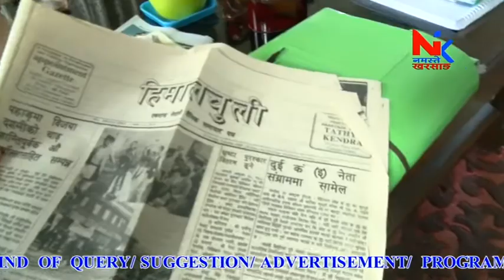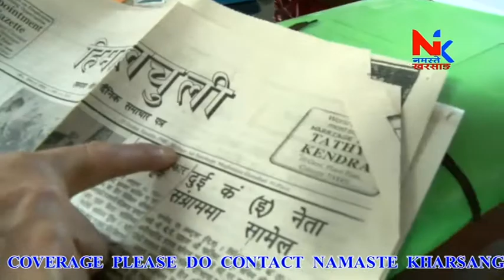Aau Gaaf Shaf Garau....Today Guest - Tulsi Adhikari Bajey